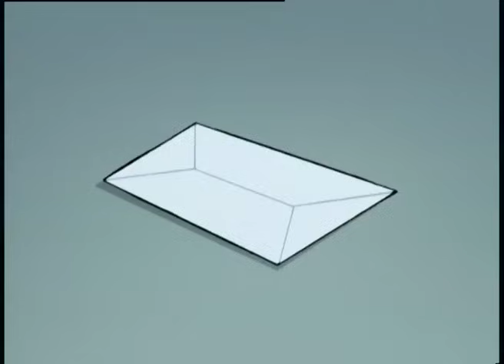Winx Club | España - Temporada 1 Episodio 15 - El honor ante todo [COMPLETO]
Un examen pendiente del Profesor WizGiz preocupa al Winx Club. Bloom encuentra las respuestas del examen por casualidad.

Únete al equipo más mágico de todos y viaje con 𝐵𝑙𝑜𝑜𝑚, 𝑆𝑡𝑒𝑙𝑙𝑎, 𝐹𝑙𝑜𝑟𝑎, 𝑀𝑢𝑠𝑎, 𝐴𝑖𝑠ℎ𝑎 𝑦 𝑇𝑒𝑐𝑛𝑎 en todos sus viajes 🧙‍♂️ 🧝‍♀️

Descubre cómo comienza la historia de Bloom que, tras descubrir sus poderes mágicos, deja su hogar para irse a la gran escuela para hadas de Magix. Bloom descubrirá muchos secretos sobre sí misma y está dispuesta a luchar por lo que le pertenece junto con sus amigas del Winx Club.

✔️ Disfruta de nuevos capítulos de Winx Club cada semana en Español.